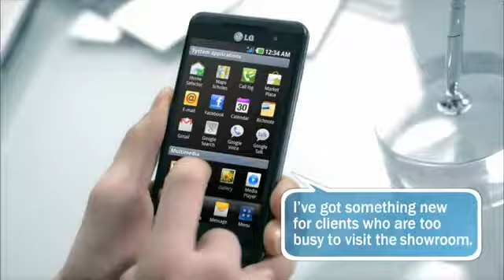LG Optimus 3D Reklam 1